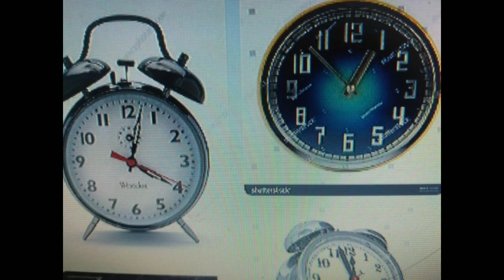// Wind up clock Invented by Peter Henlein